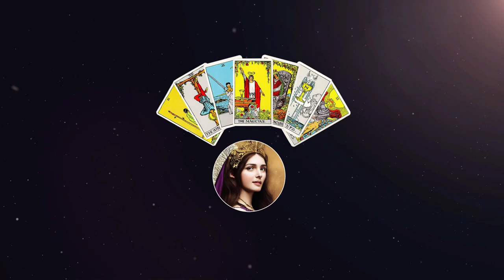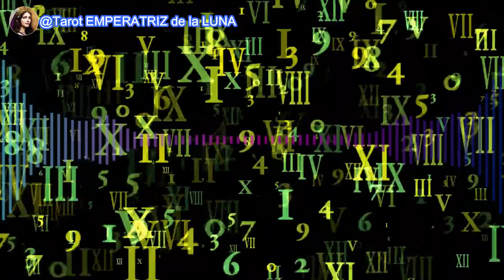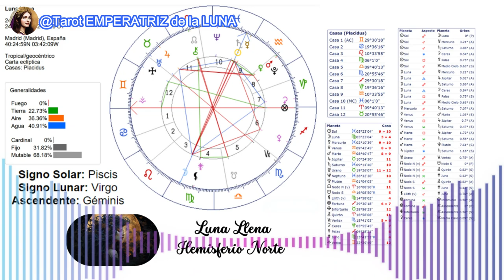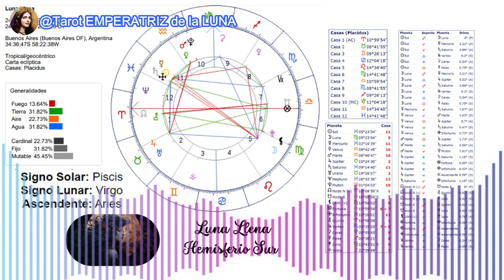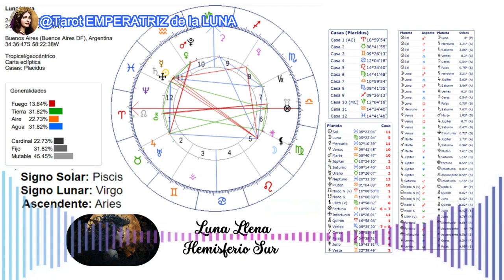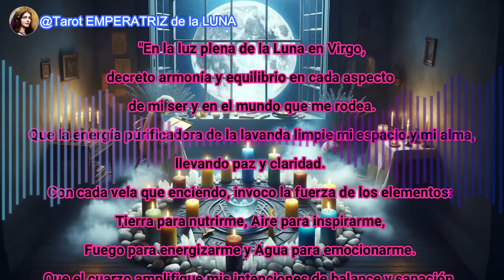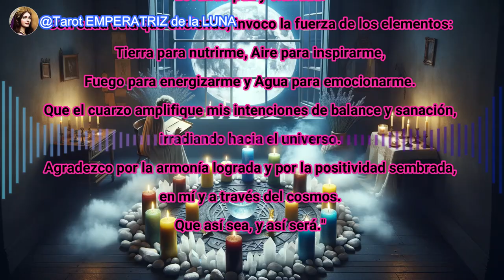🌕Luna LLENA En VIRGO♍​Revelará Tu Verdadero Camino🌕24 Febrero 2024 lunanllena podcast tarot​ ​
🌕Activa tu Poder Interior🌕Rituales y Revelaciones🌕La Luna Llena en VIRGO♍​

En este video, nos adentramos en las poderosas energías de la Luna Llena En Virgo♍​que viene a impulsarnos a crecer y evolucionar. Descubre la magia de esta fecha en numerología, las influencias que las alineaciones planetarias traerán tanto para el Hemisferio Norte como para el Sur, y cómo esto puede afectar tu vida cotidiana y espiritual. Además, te compartiré rituales fáciles y sencillos para sintonizarte con estas vibraciones y hacer de esta Lunación algo verdaderamente especial. ¿Estás listo para aprovechar al máximo  las energías que nos trae la luna Llena? ¡Vamos a descubrirlo juntos!🤗

Temas abordados en este vídeo: 🌕
🌕Significado de esta Fecha en Numerología.
🌕​Significado de la Luna llena en Virgo♍(La Luna de Nieve)
🌕​Alineaciones planetarias y su influencia.
🌕​Consejos prácticos basados en la Astrología
🌕Rituales para aprovechar la energía.

✨Introducción: 00:00
➡️​Significado Numerología: 01:22
​♍​Signo Virgo: 02:36
🌍Hemisferio Norte : 04:44  "Carta Astrológica"
🌎Hemisferio Sur: 07:45  "Carta Astrológica"
🔮Rituales Mágicos: 11:33

NAMASTE🧘🏻‍♀️